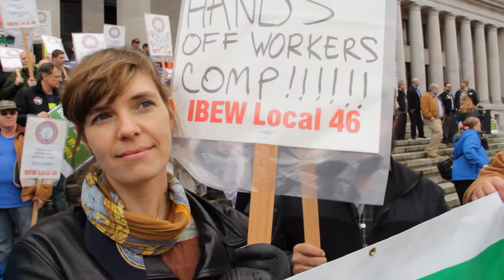IBEW Local 46